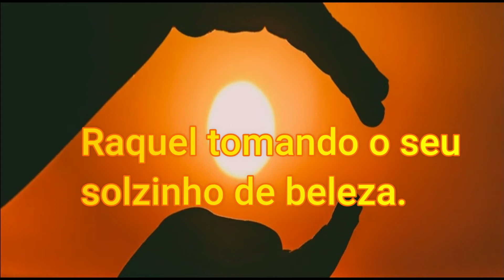Kekel Em: Adoro Tomar Sol !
Essa Pinscher não é boba, adora tomar sol.
Ela sabe que um pouco de sol é necessário para manter nosso corpo saudável e repor a vitamina D.  kkkkkk